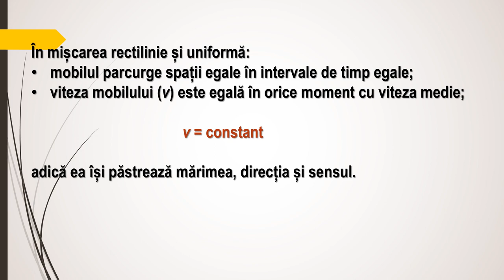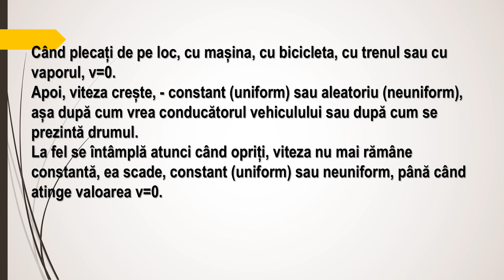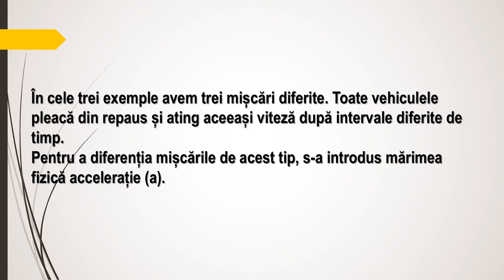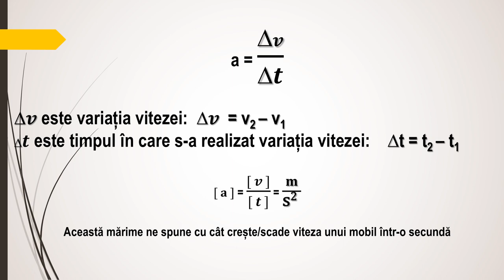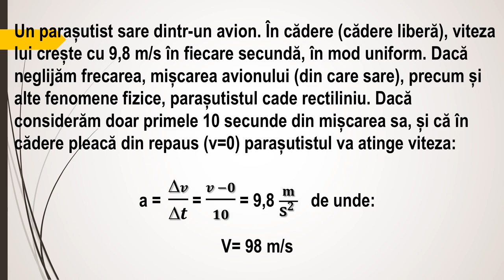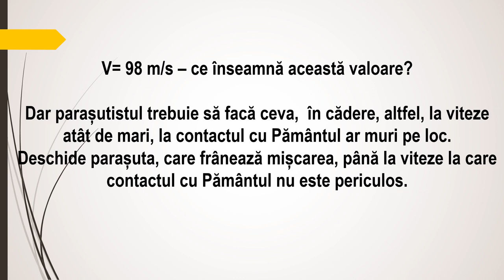PUNEREA IN MISCARE SI OPRIREA UNUI CORP ACCELERATIA MEDIE UNITATI DE MASURA